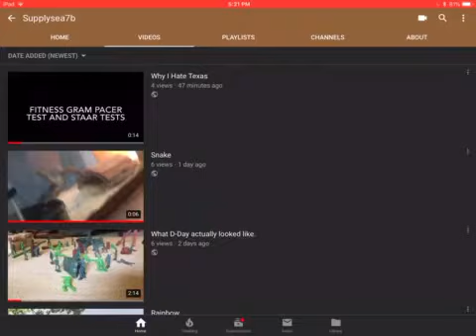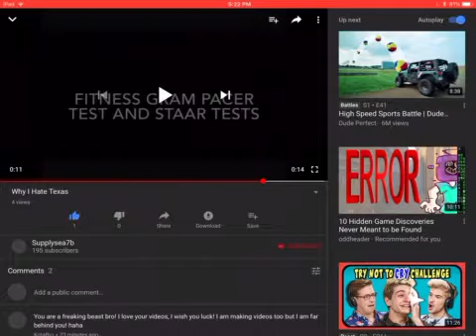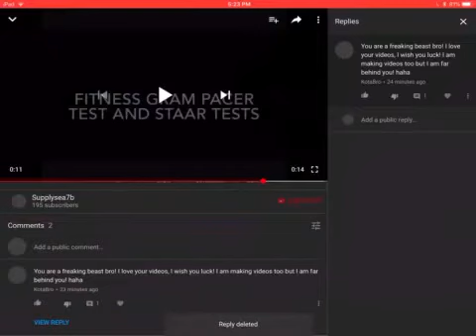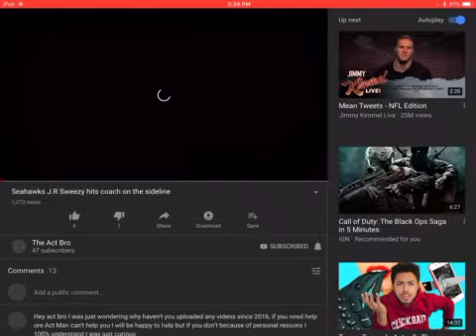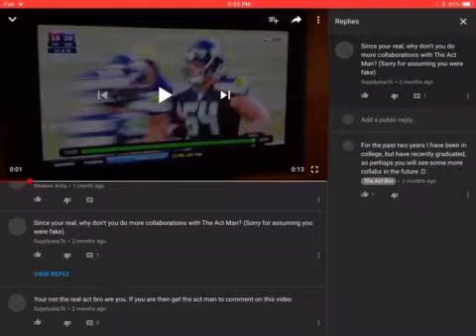Famous people talking to me!